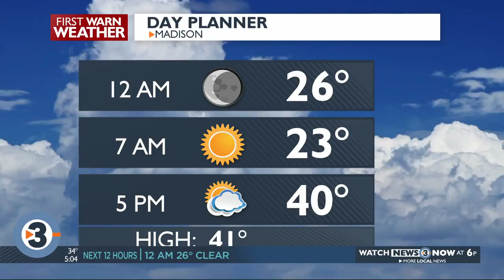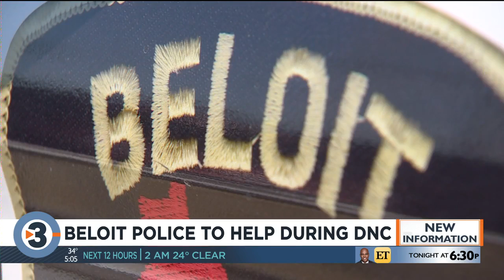Rock County law enforcement agencies to assist Milwaukee Police during DNC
Rock County law enforcement agencies will assist Milwaukee Police Department with crowd control during the Democratic National Convention in July.